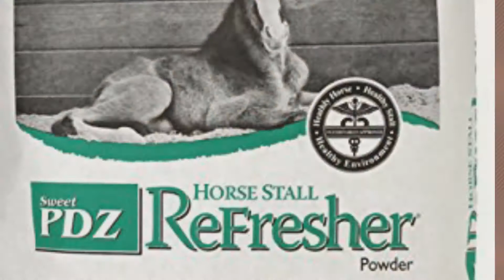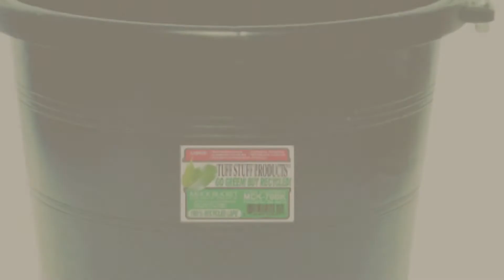Top 10 Stable Supplies - Stall & Muck Supplies // Pets Lovers Channel Presents:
+ New! 2019 Black Friday / Cyber Monday Feeding Supplies Deals and Updates.

Black Friday / Cyber Monday Manna Pro Sweet PDZ Horse Stall Refresher Powder, 40-Pounds by Manna Pro

Black Friday / Cyber Monday Weaver Leather Rubber Bands Black by Weaver Leather

Black Friday / Cyber Monday Equine Stall Mat, Bed Mat, Barn Flooring, Kennel Floors – Heavy Duty Rubber Mat 4' x 6' by Equine

Black Friday / Cyber Monday Perfect Scoop Replacement Fork Heads - By Southwestern Equine (Red) by Southwestern Equine

Black Friday / Cyber Monday Tubtrugs SP35BL 9-Gallon Storage Bucket, Blue, Shallow by Tubtrugs

Black Friday / Cyber Monday Manure Fork, 5/16" fine-tines Flex'n Fork for sifting pellets, sawdust or rice hulls. by Equi-Tee Mfg.

Black Friday / Cyber Monday Tuff Stuff Products MCK70BK Muck Bucket, 70-Quart, Black by Tuff Stuff